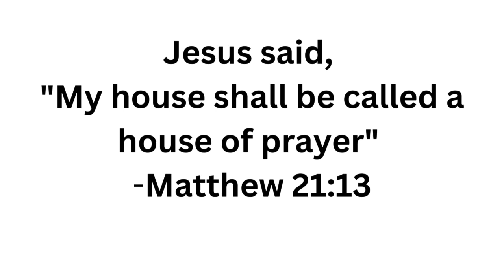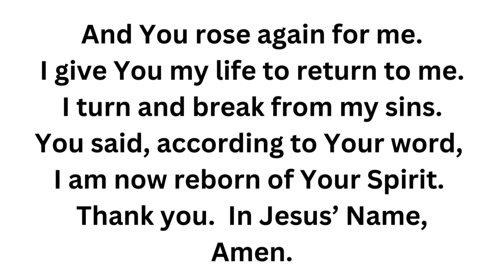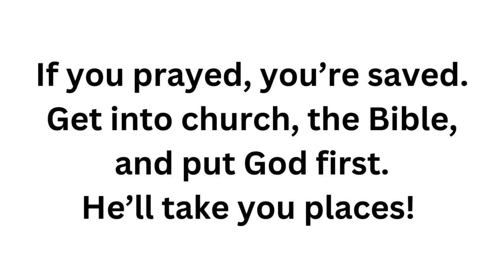FOOD for HNM, Video 221 (Prayers & praying #3: The Apostle's Creed & more about prayer)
23  and I will sow her for myself in the land.  And I will have mercy on No Mercy, and I will say to Not My People, ‘You are my people’; and he shall say, ‘You are my God.’
-Hosea 2:23

The Apostle Creed (praying this) and more details and tips on how to pray.  The prayer is the LORD's Prayer.